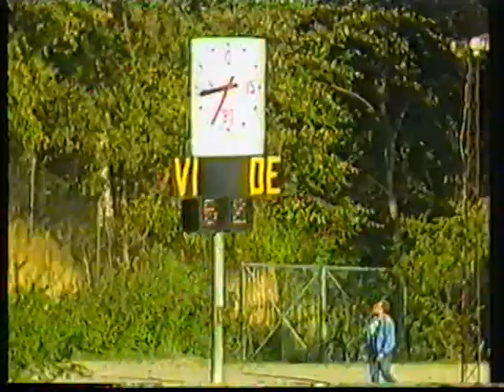6. oktober 1985 B1903-Vejle Boldklub 5-2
B 1903 - VB 5-2 (2-0)
Alex Nielsen- John Sivebæk, Knud Herbert Sørensen, Gert Eg, Kim Fogh - Peter Hansen, Kurt Bakholt, Ole Møller Nielsen - Allan Simonsen, Brian Bertelsen, Julian Barnett.

Udskiftningsspillere:
Henrik Ravn afløste i det 32. min Peter Hansen
Tommy Andersen afløste i det 58. min Knud Herbert Sørensen

Kampens gang:
20. min. 1-0 Jens Nørager.
28. min. 2-0 Jens Nørager.
61. min. 2-1 Allan Simonsen.
65. min, 3-1 John Andersen.
67. min. 4-1 Klaus Mathiesen.
72. min. 4-2 Allan Simonsen.
89. min. 5-2 Klaus Mathiesen

Dommer: Erik Nordby Madsen.
Tilskuere: 3.020

Efter 13 kampe i træk uden nederlag løb VB på Gentofte stadion ind i en af de helt store øretæver.
Og der var ingen undskyldninger for nederlaget.
VB'erne havde, som det så pænt hedder, når alle spiller langt under sædvanlig standard, en off day.
Uden at nogen med rimelighed kan ærgre sig over, at det ikke lykkedes at score, så havde VB et par behjertede forsøg i kampens start og var vel også en smule toneangivende. Men så gik det galt efter en snes minutters spil. B 1903 slog kontra, da Klaus Mathiesen gled igennem i højre side og spillede Jens Nørager fri. Resultatet var 1-0 til hjemmeholdet. Og det var de samme to spillere, som gentog succesen otte minutter senere. Og så var det faktisk meget tæt på 3-0 kun to minutter efter, men VB slap med skrækken og kunne gå til pausen, bagud med to mål.
Den underholdende første halvleg blev fulgt op de sidste 45 minutter. Og igen var det hjemmeholdet, som var tæt ved ny scoring, men Alex Nielsen i VB-målet fik reddet på mesterlig vis.
I stedet fik VB nyt håb, da Allan Simonsen på en god stikning fra Gert Eg fik reduceret til 2-1.
Mens VB'erne endnu troede, de kunne vende
kampen, tog veteranen John Andersen sagen i egen hånd. Han fyrede løs, og bolden snittede Kurt Bakholt og gik i nettet forbi en sagesløs Alex Nielsen.
Efter denne dukkert gik VB-forsvaret nærmest i opløsning. Og der var intet at sige til, at det blev 4-1 på et fortræffeligt mål. Allan Simonsen bragte med et dejligt mål stillingen på 4-2, inden B 1903 sluttede målfesten med endnu en scoring.
Det er vist mange år siden, at et VB-forsvar har spillet så usikkert, som tilfældet var i kampen mod B 1903.